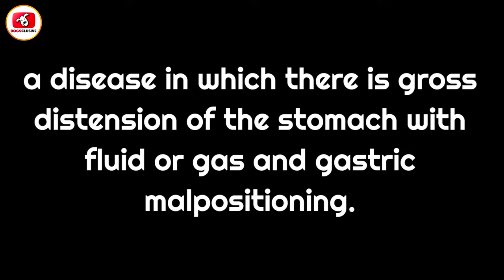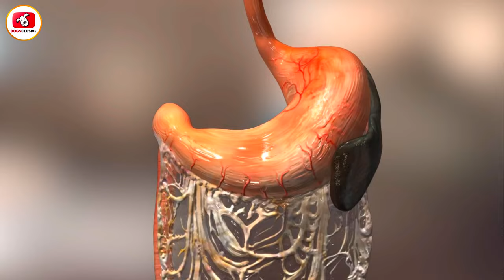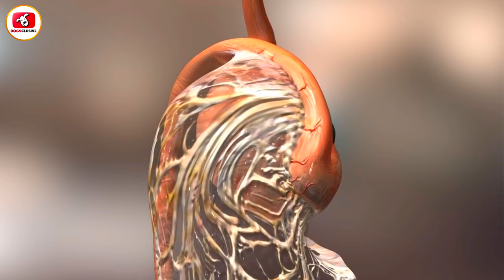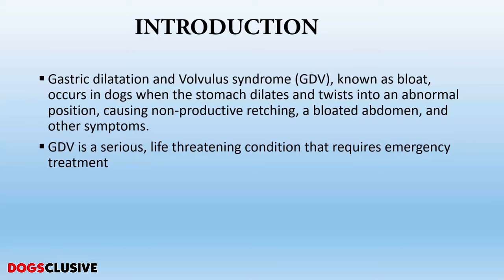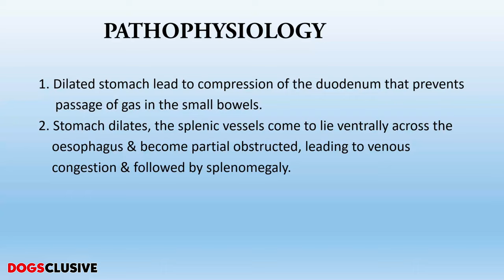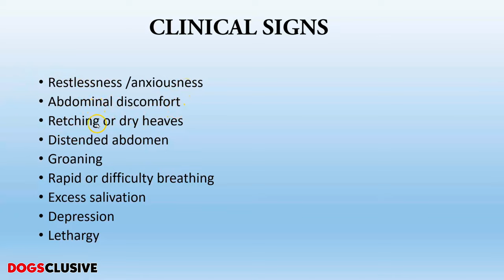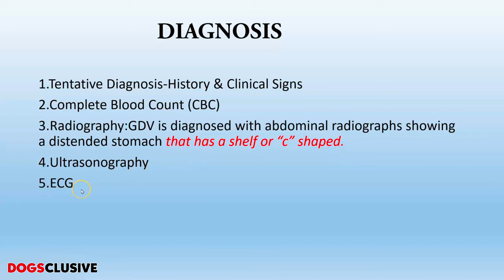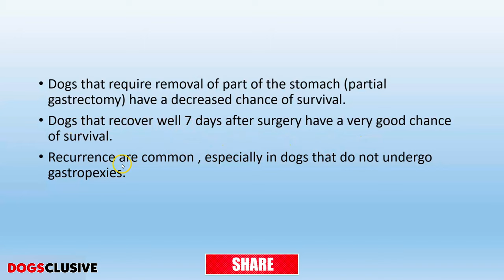Gastric Dilatation and Volvulus (GDV)in Dogs - Bloat in Dogs - Expert Advice and Scientific Insight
DOGSCLUSIVE Welfare ( Coming Soon )

Join me to get access to Special Membership Videos, Live Chat and many more

Follow Sandesh on : Facebook - The Bengali Golden Retriever ______________________________________________________________________